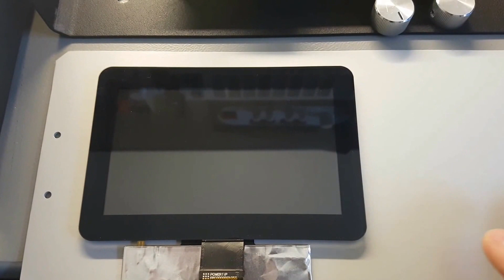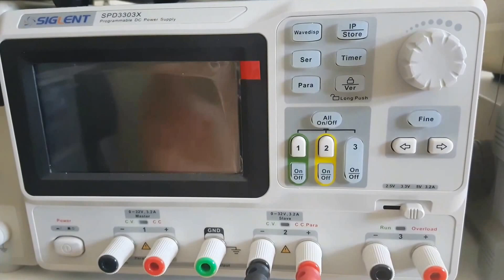STM32-based ultimate 3-Phase Motor Controller - Housing construction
Housing:
UNICASE 4 / M5504119